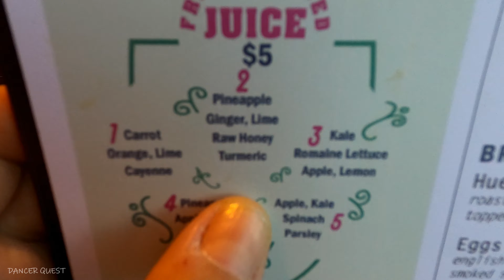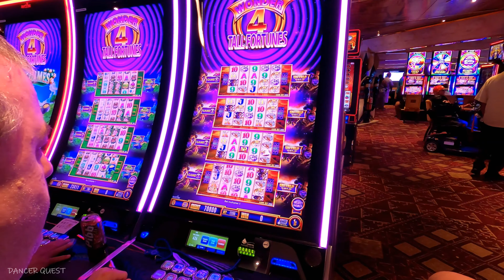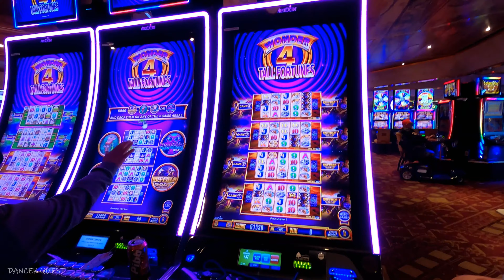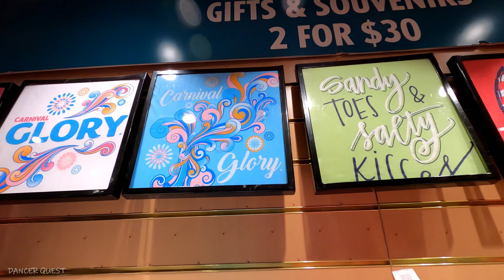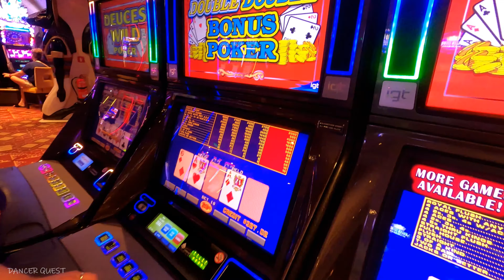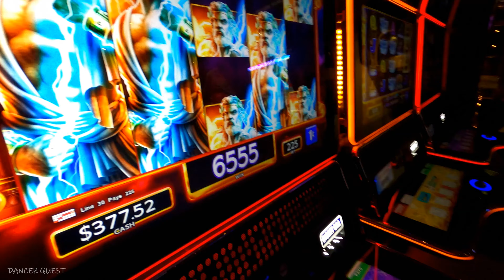Carnival Glory Cruise EP6 - Last vlog - Sea Day - Shops & Exploring the Ship - Relaxing - Friends!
Carnival Glory Cruise - Sea Day fun with friends, sea day brunch, exploring the ship. Last vlog of this series.. also Gimli is happy we are back

@Adventures Ahead with Josh and Michelle, @Shows' Special Features with Amanda and Roy, @Team Carl with Donna and Carl

.Connect with Dancer Quest! We would love to have you along!
Pinterest DancerQuest
Ship Mate Dancer Quest
Dancerquest.com